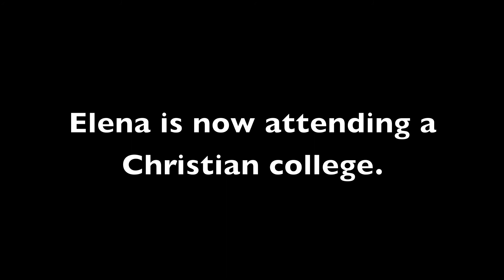Elena's Story Shorter Video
Elena tells the story of how her life changed after receiving her box from Operation Christmas Child.